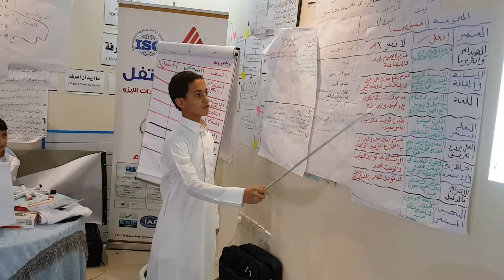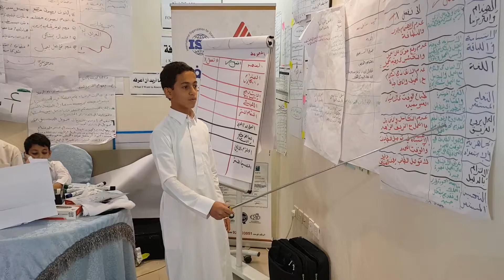من فعاليات دورة فنون الخدمة المميزة المدرب د. محمد العامري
يطيب لنا في مهارات النجاح أن نقدم لكم مقتطفات من فعاليات دورة فنون الخدمة المميزة
Special Service Art Course

للقيادات الإدارية في شركة مطاعم قصر إريز في الرياض في المملكة العربية السعودية

والله الموفق